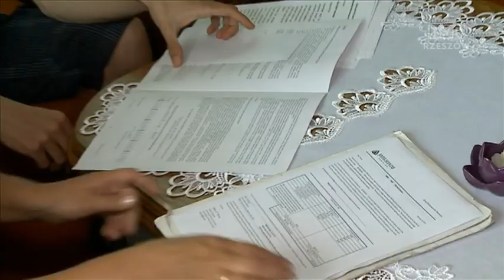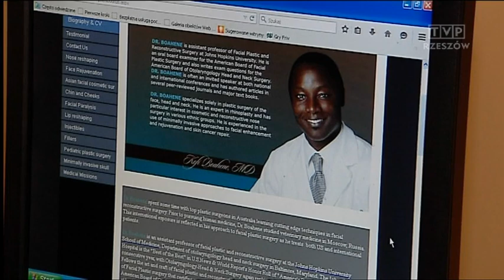Pomoc dla utalentowanego Michała Grzywny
Student, utalentowany muzyk, w przyszłości chce zostać dyrygentem, ale teraz każdy ruch sprawia mu ból. Michał Grzywna z  podprzeworskiej Tryńczy zbiera pieniądze na operację, która pozwoli na normalne życie. Michał cierpi na genetyczną chorobę mięśni. Dzięki ofiarności bezinteresownych osób zebrał 240 tysięcy złotych. Ale na operacje w Stanach Zjednoczonych potrzeba drugie tyle.